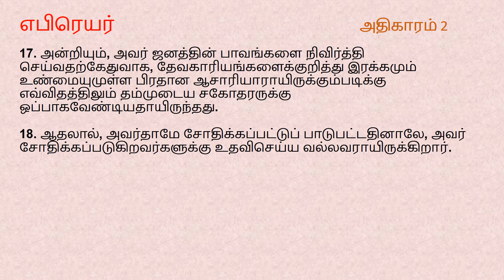Hebrews Chapter 2 | Tamil Audio Bible